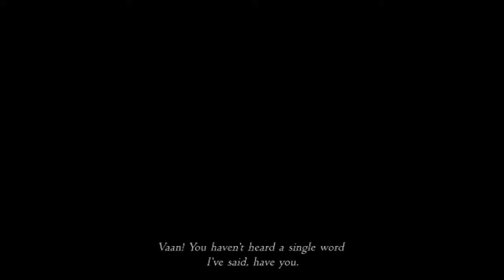Famed Bangaa John Dimaggio - Let's Play Final Fantasy XII: The Zodiac Age Part 2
live from rabanastre